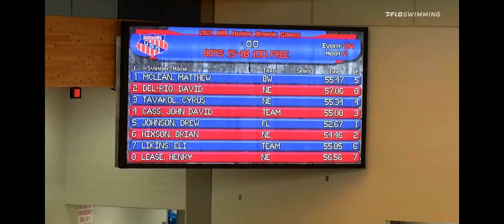Drew Johnson 52.67 100 Free LCM Wins AAU Junior Olympic Gold Medal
With a 2 second drop and a time of 52.67, Drew Johnson pulls off the upset in lane 5 to win the gold on the last event of the meet!